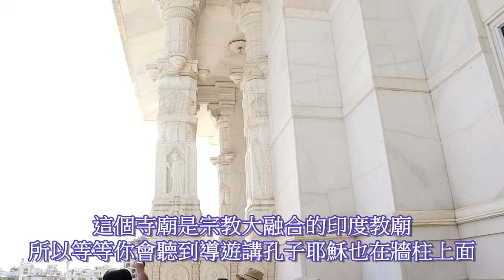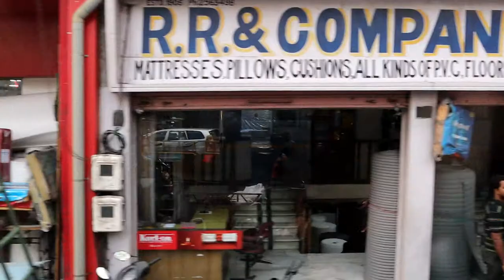印度西北04印度拉茶的由來&貝拉廟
印度拉茶我叫無糖的，還喝到一點肉桂辣味。